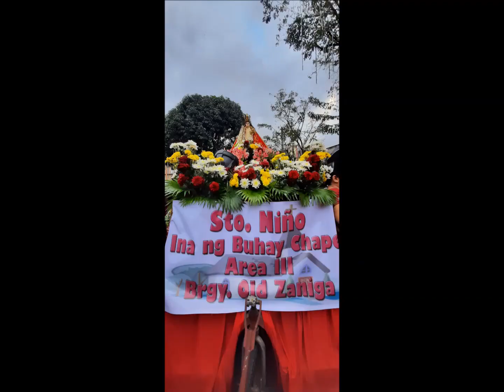Viva Sto.Nino part 1